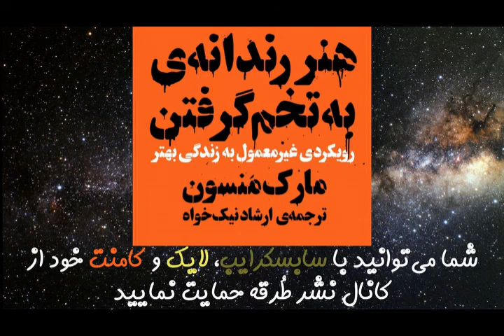کتاب صوتی هنر رندانه‌ی به‌تخم گرفتن، اثر مارک منسون - قسمت نهم (پایانی)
کتاب صوتی هنر رندانه‌ی به‌تخم گرفتن، اثر مارک منسون

فصل نُه: و بعد مي ميري

00:00 فصل نُه: و بعد مي ميري
12:05 چيزي فراتر از خودمان
24:39 سمتِ نورانيِ مرگ
50:25 صحبت هايي از مترجم